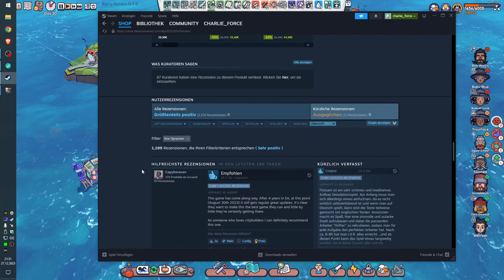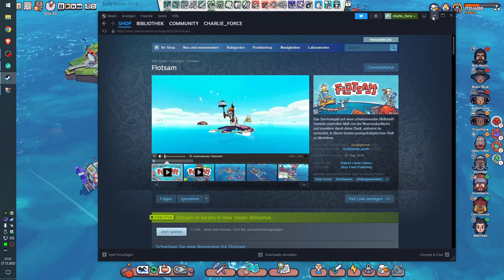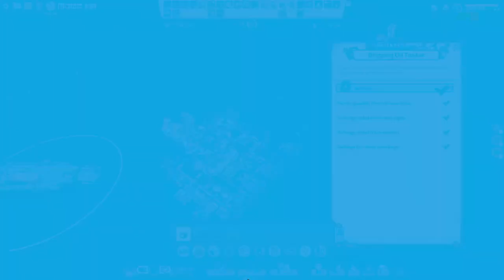Floatsam, starting new, checking Updates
This video is from a Live-Broadcast.